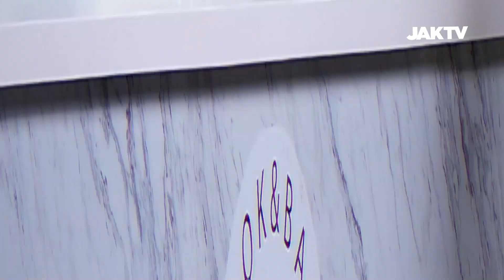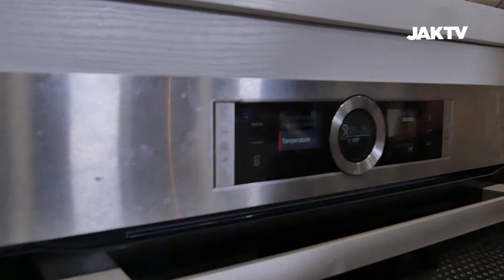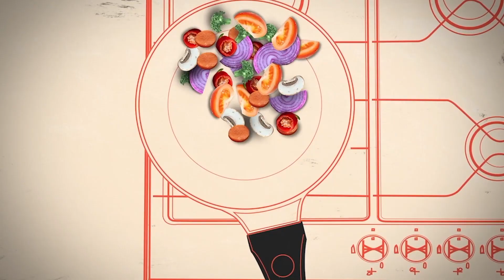Cooking Time 44a Resep Mango Coconut Cake Layer Cake